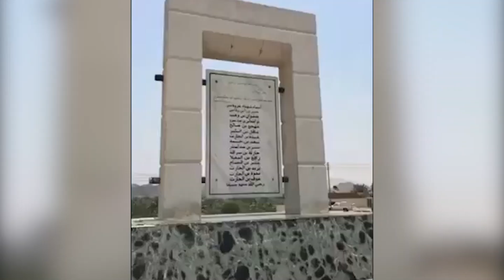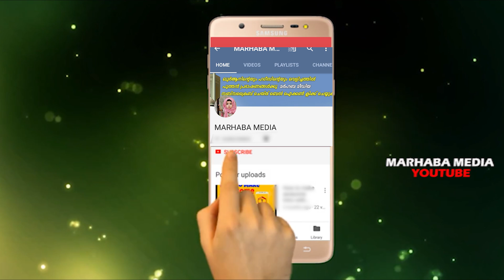ബദ്‌റിൽ ജിബ്‌രീൽ😍(അ)മലക്കുകളും ഇറങ്ങിയ മല jibreel A badar yuddam badr marhaba media 2020